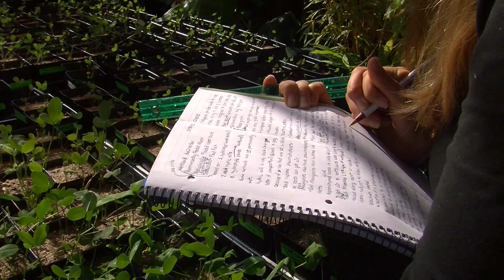The Greenhouse at Connecticut College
The College's historic greenhouse is an important teaching and research facility for botany and ecology classes. The greenhouse will be modernized as part of the $20 million science center renovation.